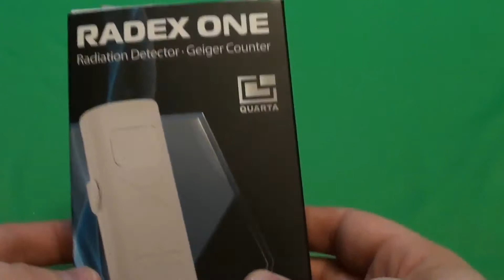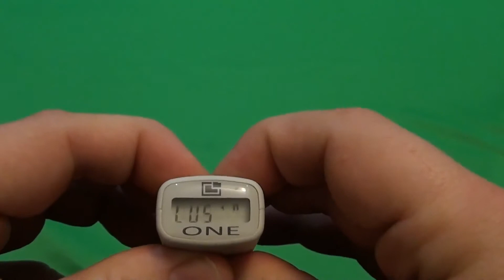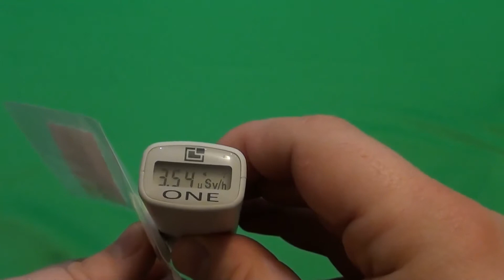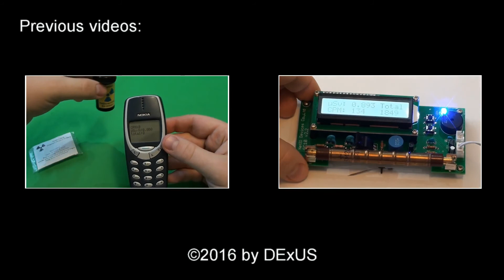Radex ONE Geiger counter dosimeter review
Geiger counter dosimeter at a great price with great quality